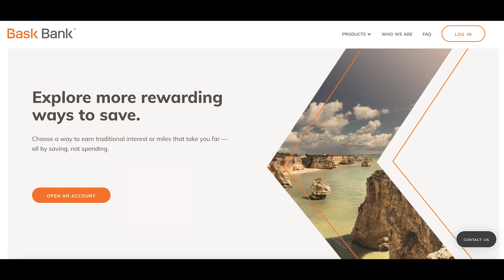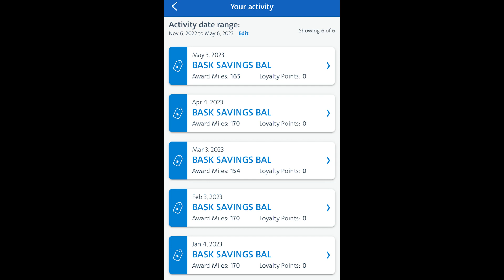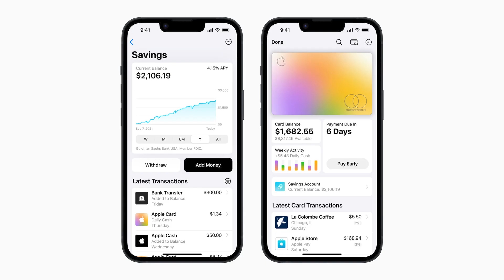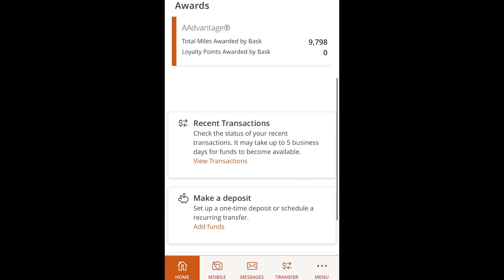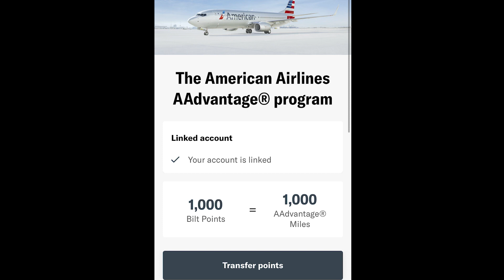Bask Bank Review (2023) - Are Airlines Miles Better Than Cash Interest?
Are you curious about the idea of earning frequent flier miles instead of regular interest on your savings? Let's revisit Bask Bank, including what the service has to offer in 2023.

A few years back, Bask Bank launched, allowing customers to earn American Airlines AAdvantage miles instead of cash interest. In that time, the offering has updated in a few ways - and, with demand for travel continuing to be strong, it felt like a good time to revisit to account. So how does Bask Bank work and how has it evolved? Let’s take a look at few things to know.

The first thing to know about Bask Bank is 2023 it is a direct division of an FDIC-insured bank

Considering some recent developments in the world of banking, Americans are probably more aware of what FDIC insured means now than they have been in years past. On that note, Bask Bank a division of Texas Capital Bank, Member FDIC. Because of this, deposits are FDIC insured up to $250,000 per depositor, so hopefully that provides some peace of mind.

Next, the mileage accrual rate of Bask has steadily risen as of late, as is now double what the bank originally offered

When it first launched in early 2020, Bask Bank offered 1 AAdvantage mile per for every $1 in your account on an annual basis. And, to their credit, they kept rate intact even when interest rates plummeted. Now, as APYs are soaring, Bask has continued to adjust its earnings as well. In fact, as I was editing this video, I received an email alerting me that they’d increased once again.

Currently, as of May 2023, customers can earn 2.5 AAdvantage miles for every dollar in their account on an annual basis. Put more simply, if you hold $1,000 in your account, over the course of the year, you’d accrue a total of 2,500 American Airlines miles. However, earned miles are paid out monthly to your linked AAdvantage account.

Overall, while Bask hasn’t been as quick to raise rates as other account have been, it’s still nice to see to see them adjusting their product to remain more competitive.

Another benefit of Bask Bank that I still think is worth mentioning is how it can help prevent your other miles from expiring

As I noted, with Bask, your earned miles will be deposited into a linked American Airlines AAdvantage account. What’s nice about this is that, while American miles can expire, their expiration date is based not on when the miles were earned but when there was last activity in your account. Thus, by earning these monthly miles with Bask, you’ll be keeping your account active and extending the amount of time you have to use them. To me, this is especially advantageous for casual fliers who might otherwise risk letting their earned miles go to waste. Therefore, I see this as an added bonus, albeit a relatively small one.

If you decide that the whole miles instead of interest thing isn’t really for you, Bask now also offers a more traditional high yield savings account as well as CDs

Funny enough, while Bask Bank is most associated with their unique mileage-earning account, they also offer an account with one of the higher APYs available. As of May 2023, the Bask Interest Savings Account earns 4.75% APY — which, if you’re keeping score, is 60 basis points higher than Apple’s recently-launched and much hyped savings account. Elsewhere, Bask also offers certificates of deposit - or CDs - with APYs as high as 4.85%. So, even if the American Airlines AAdvantage miles aspect doesn’t interest you, perhaps you can find other reasons to give Bask a try.

Finally, Bask  does currently offer a sign up bonus, although you will need to deposit quite a bit of cash in order to earn it.

When I first opened an account with Bask, I was able to score a nice chunk of miles for not much effort. Unfortunately, these days, their bonuses are far less gererous. For example, until May 31st of 2023, those who deposit at least $10,000 into their account within 15 days of opening it and maintain that balance for at least 90 consecutive days will earn a whopping 2,000 miles. Meanwhile, past offers have seen similar returns, but with different deposit thresholds and payouts. So, although you might eventually come across one that makes sense to shoot for, I wouldn’t worry too much about claiming these lackluster bonuses.

Overall, while earning miles instead of cash might not make sense for everyone, I think that many people could still get decent value out this option - especially if you can take advantage of some of American Airline’s Web Specials